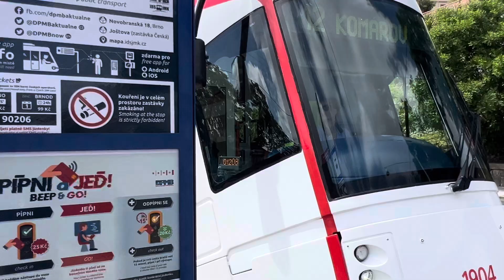Harley Davidson, Super Rally, Roadtrip, Brno, Czech Republic 🇨🇿 Day Nine, 18/05/2024